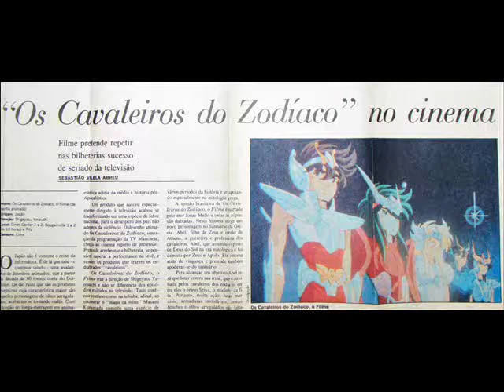MATÉRIA - OS CAVALEIROS DO ZODÍACO O FILME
Matéria referente ao longa-metragem "Os Cavaleiros do Zodíaco - O Filme", exibido nos cinemas brasileiros em 1995.